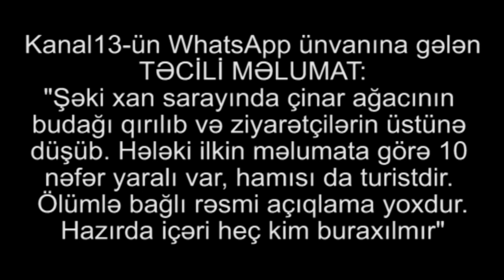Şəki xan sarayında faciə:42 metrlik çinar insanların üstünə aşdı:ölən və yaralananlar var (ABUNƏ OL)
Şəki xan sarayının həyətindəki çinar ağacının iri budaqlarından biri qırılaraq, turistlərin üzərinə düşüb. Kanal13 xəbər verir ki, bədbəxt hadisə nəticəsində ölən və yaralananların olduğu bildirilir.
Xəsarət alanalar Şəki Mərkəzi Xəstəxanasına yerləşdirilib.
Qeyd edək ki, Şəki Xan Sarayının həyətindəki çinar 1532-ci ildə əkilib, hündürlüyü 42 metrdir.